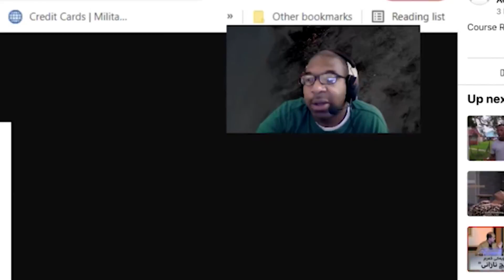💵The Revenue Model of AI and AGI: 🤖How to Monetize Artificial Intelligence - Ben Goertzel